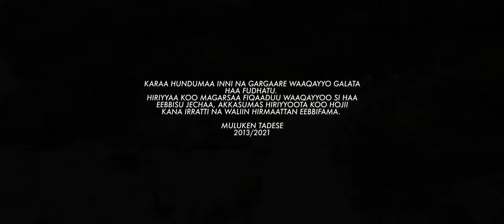Yesuusiin Waamee/Muluqan Taaddasee/Ethiopian Protestant Song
Faarfannaa Ayyaana Waaqayyoo fi simboo guddaa qabu kana ilaalaa itti eebbifamaa.